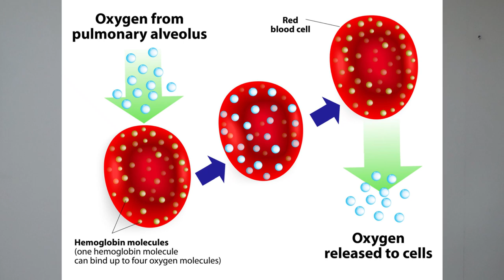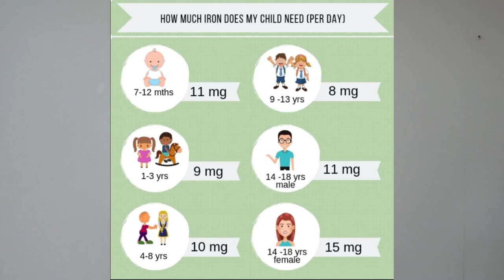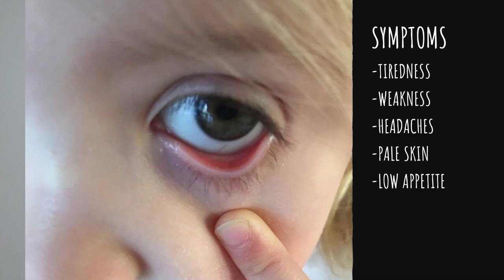Iron deficiency Anemia in Children | உங்கள் குழந்தைகளுக்கு இரும்பு சத்து குறைபாடு இருக்கிறதா ?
Infant nutrition
Child nutrition
Adult nutrition

3. Tips to reduce post pregnancy belly fat
4. Cloth diapers for babies
5. How to get pregnant with PCOS

10. Cetaphil baby massage oil

BATHING AND SKIN CARE PRODUCTS WE USE FOR ARYA        :
2.Banana tooth brush
3.Orajel toothpaste

9.Baby pillow
10.Nasal aspirator
11.Vicks Air Humidifier

PRODUCTS MADHU USE:
1. Fruit infuser water bottle

Love
Madhu xoxo